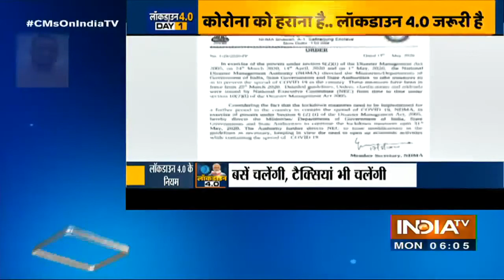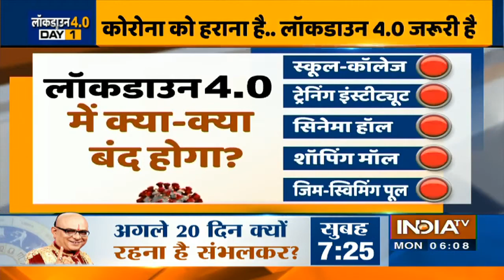18-31 मई तक Lockdown 4.0 लागू- क्‍या खुलेगा, क्‍या बंद रहेगा? देखिए यह रिपोर्ट | IndiaTV News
देश में चौथे लॉकडाउन की घोषणा करते हुए इसको 31 मई तक बढ़ा दिया गया है. केंद्रीय गृह मंत्रालय की ओर से जारी लॉकडाउन 4.0 के दिशा-निर्देश के अनुसार देश भर में सार्वजनिक कार्यक्रमों पर रोक रहेगी, स्कूल, मॉल, रेस्तरां बंद रहेंगे, विमान और मेट्रो ट्रेनों का परिचालन भी 31 मई तक बंद रहेगा. गौरतलब है कि राष्ट्रीय आपदा प्रबंधन प्राधिकरण (एनडीएमए) ने रविवार शाम एक आदेश जारी कर राष्ट्रीय आपदा प्रबंधन कानून, 2005 के प्रावधान के तहत कोरोना वायरस संक्रमण को फैलने से रोकने के लिए देश भर में लागू लॉकडाउन को 31 मई तक के लिए बढ़ा दिया है. केंद्रीय गृह मंत्रालय ने लॉकडाउन 4.0 के लिए आज शाम नौ पन्ने का दिशा-निर्देश जारी कर स्पष्ट किया कि इस दौरान क्या किया जा सकता है और क्या नहीं.